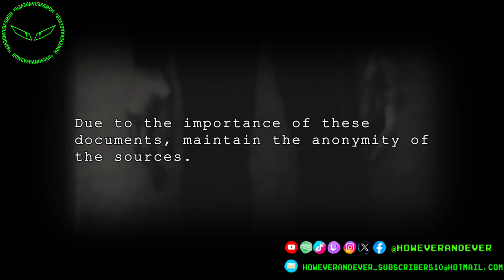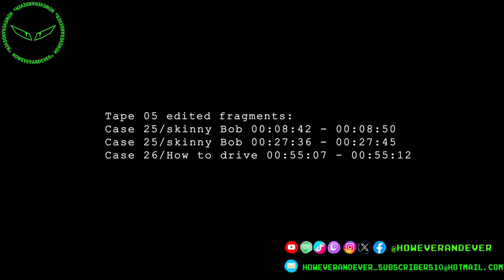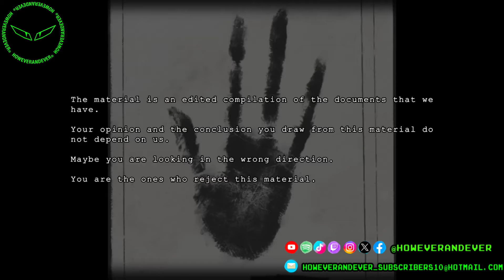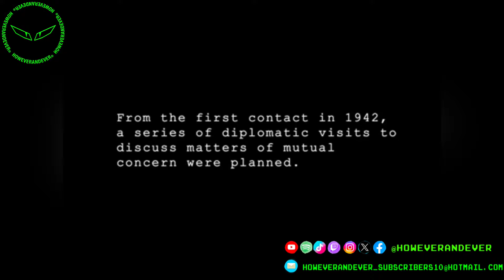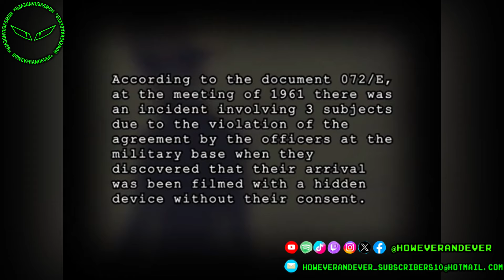EVIDENCIA REAL DE VIDA EXTRATERRESTRE Y OVNIS